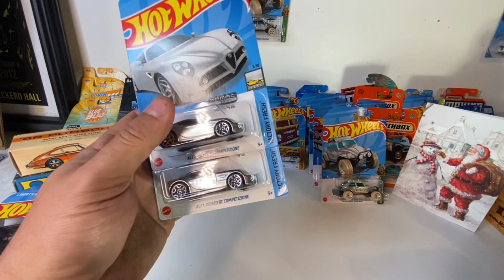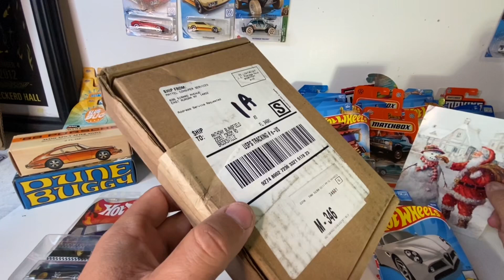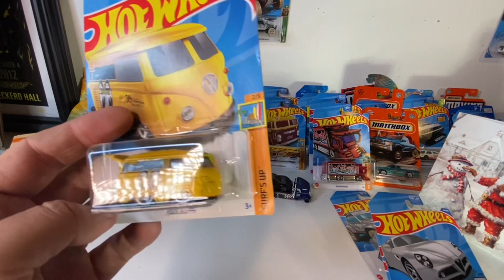Man Hot Wheels Hunting is Getting Tough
Diecast Hunting Guide s getting pretty rough around here lately. I’m hoping it’s because of the holidays. Only time will tell.